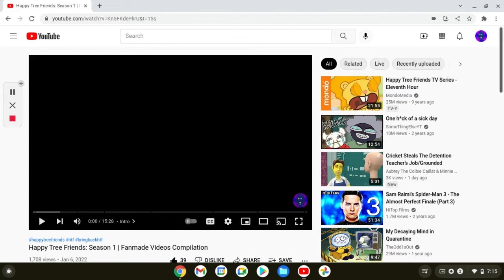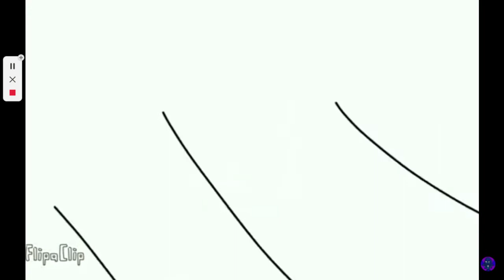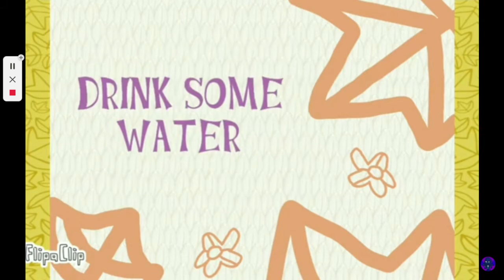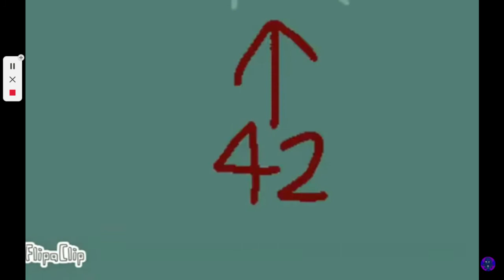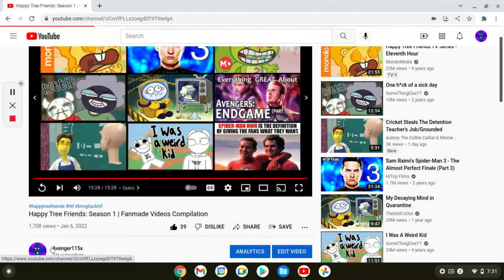Me And My Cousins React To Our HTF Episodes! (1K SUBSCRIBERS SPECIAL)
In Today's Video, Me and My Cousins comment on The First Season Of Our HTF Fanmade Series, Think of it as a regular HTF Blurb, But with Three People! Join us as we make jokes, discuss behind the scenes, and Talk about upcoming episodes as we watch The Events of Season 1 Unfold!